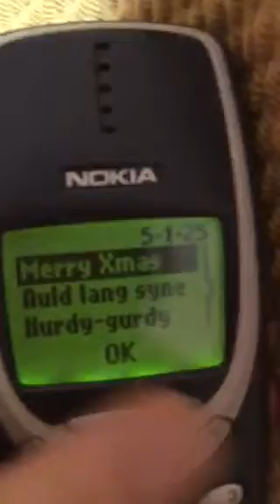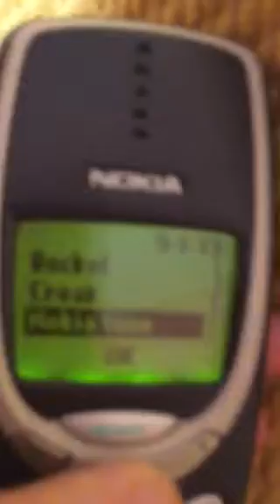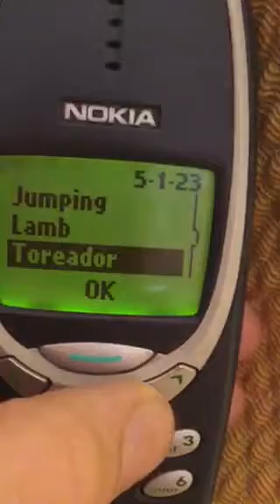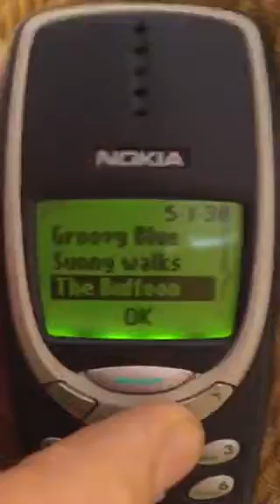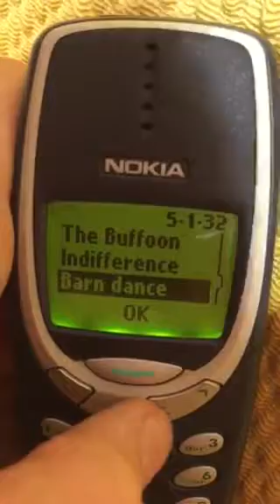Nokia 3310 ringtones